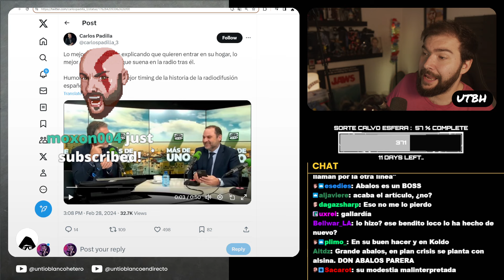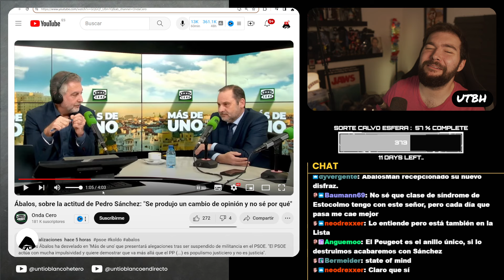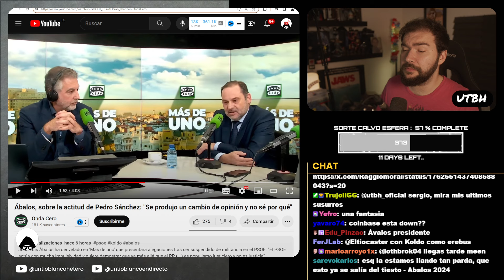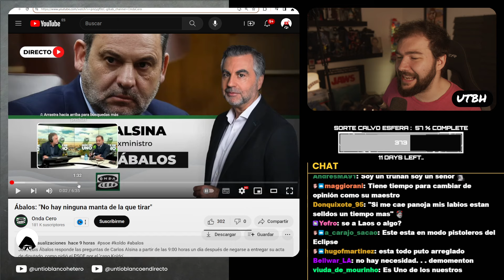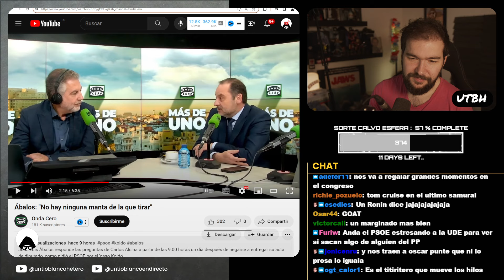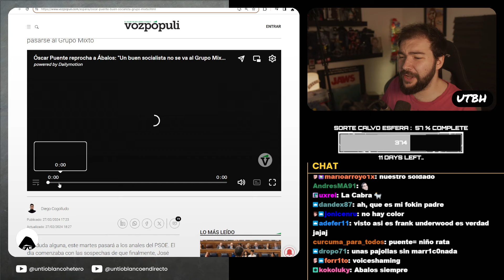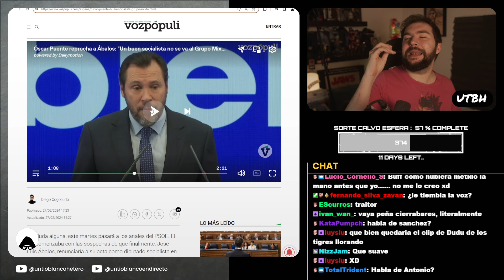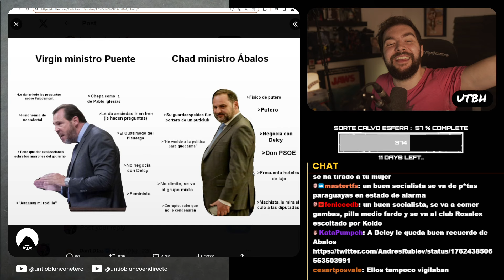El SHOW de ÁBALOS con CARLOS ALSINA | UTBED